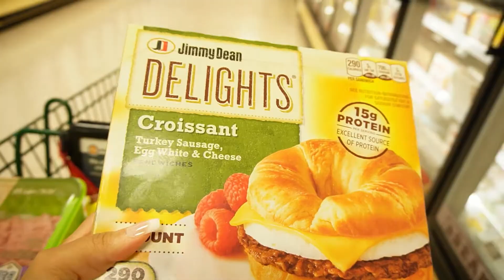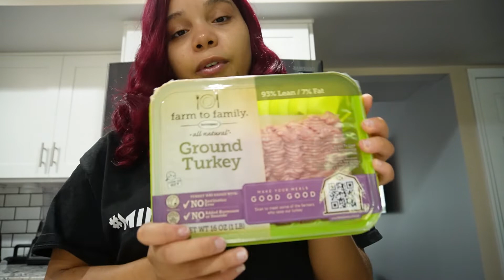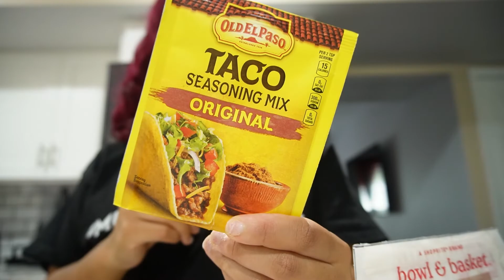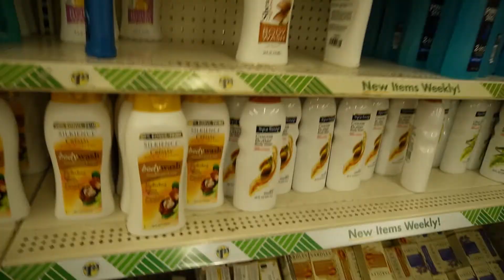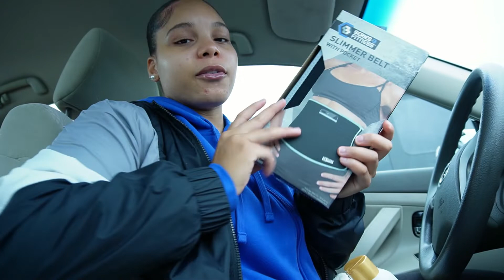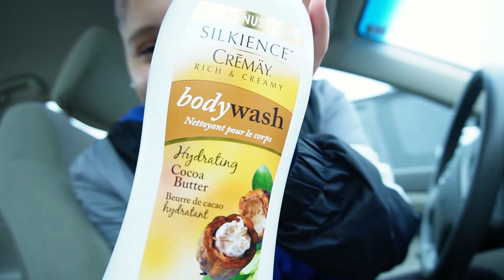VLOG ♡ Spend A Fall Day With Me (Collective Haul, Dollar Store Finds, Tacos, Wig Install Prep, +)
VLOG ♡  Prep W/ Me For A Weekend Getaway (Shopping, Maintenance, Packing, +)